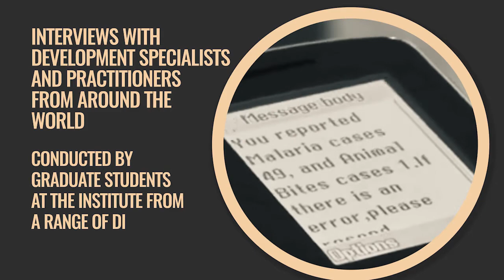"GIS and Remote Sensing: Transformations in humanitarian response," with Eugene Apindi Ochieng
The ISID Student Podcast 2022 presents:
"GIS and Remote Sensing: Innovative technological tools transforming development and humanitarian response," with Eugene Apindi Ochieng
Interviewed by Aylin Sari

Bio and description:
Eugene Apindi Ochieng is a Geographer and Geologist specializing in Geographic Information Systems and Remote Sensing. He has offered technical support for the implementation and operation of GIS-related work through digitally processing and analyzing GIS and remotely sensed data in order to produce useful cartographic maps, statistics, and other geographic information. He has also been coordinating geospatial data collection, management, analysis, and visualization. In this podcast, we will discover two innovative ways of collecting information in the development and humanitarian field: Geographic Information Systems and Remote Sensing.